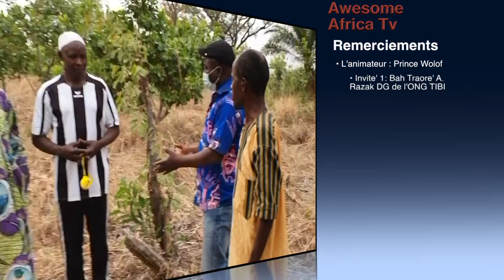Assoli​​|Compte rendu de tournée dans les cantons d'Aledjo​​ & de Dako| Radio la Voix d'Assoli (P2)